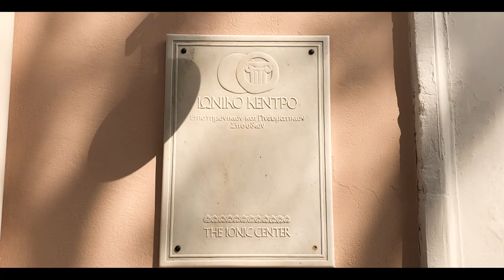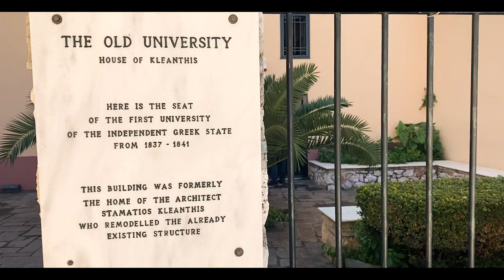PCE Europe Symposium 2023 Athens Greece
PCE Europe and the Hellenic Focusing Center
invite you to Athens, Greece,
for the 5th PCE Europe Symposium, Athens 2023

To celebrate in person & online
25 years of PCE Europe
& 20 years of the Hellenic Focusing Center

Theme of the symposium: “Welcoming Polyphony in a Changing World”
Time: September 21st - 24th, 2023